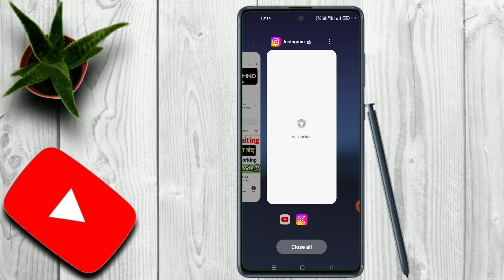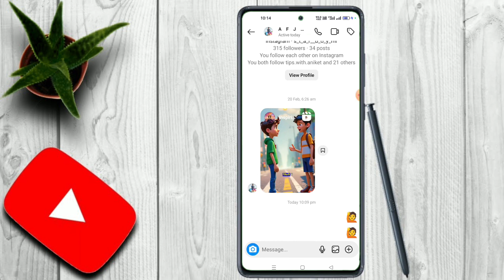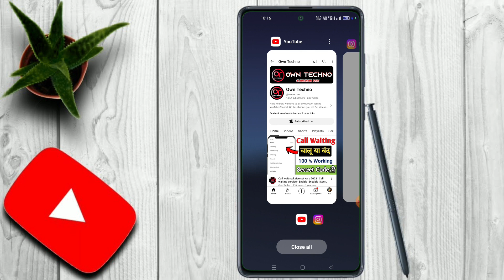Instagram Game New Feature | How To Play Game on Instagram Chat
Aaj is video me aap janenge Instagram chat par game kaise khele. Mai ummid karta hun ki Instagram ka new game feature aapko bahut hi pasand aayega. Thank you so much.

Related Queries -
Instagram Game New Feature
Instagram Chat Par Game Kaise Khele
How to Play Instagram Game
Instagram Tips and Tricks